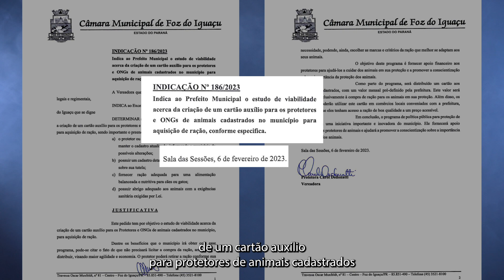Causa animal terá grande avanço com Cartão-Ração, diz Protetora Carol